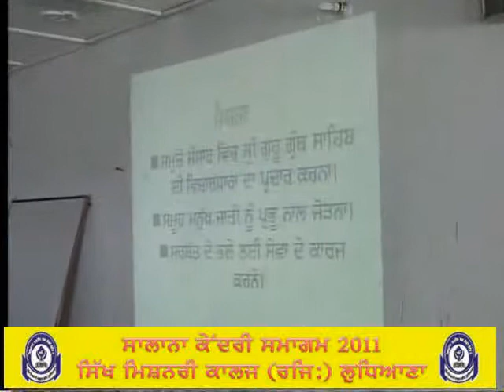SMC.KENDRI SMAGAM2011.chetna conference. part 1.mpg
SMC.KENDRI SMAGAM.chetna conference. part 1.mpg